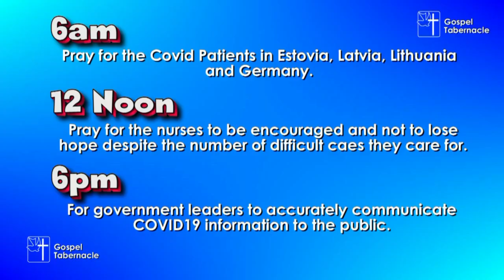THOUGHT FOR THE DAY 19|05|2020 Natalie DeSilva